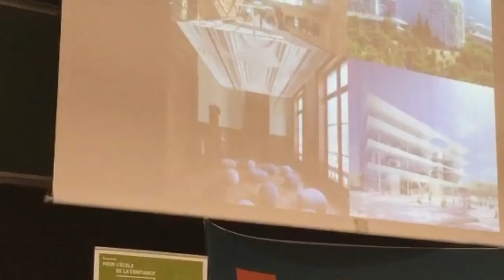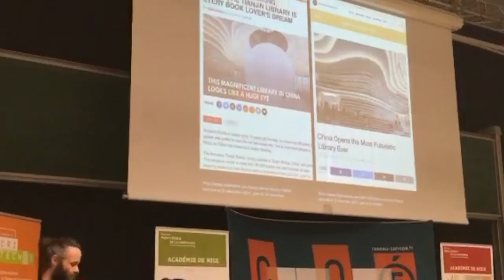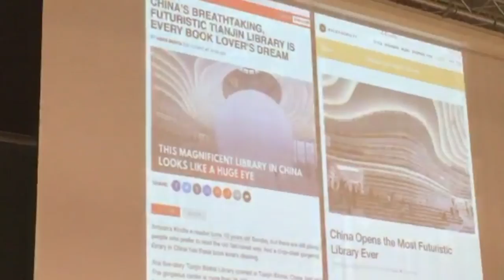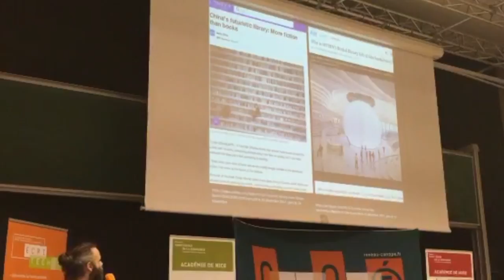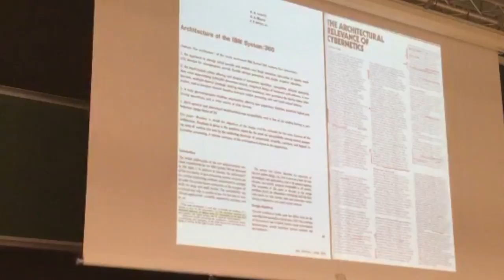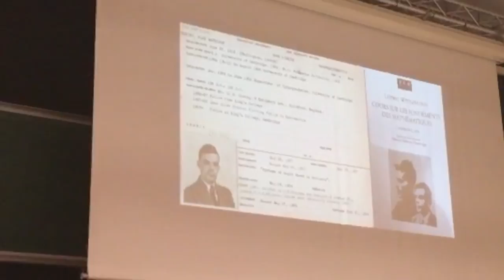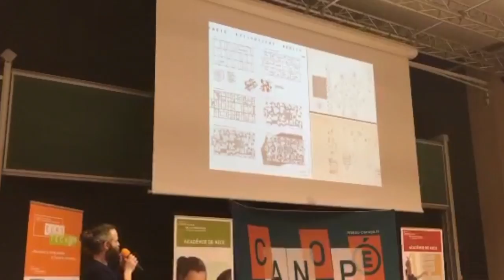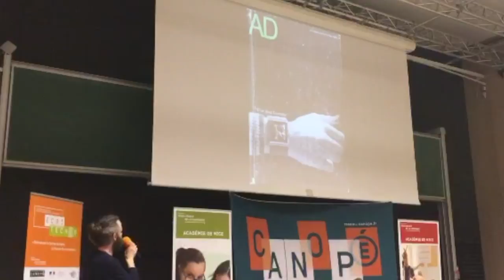ecritech9 Eric de Thoisy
Doctorant  en architecture, Laboratoire LAVUE, intervention sur la crise de la fonction de l'architecture dans l'environnement numérique.